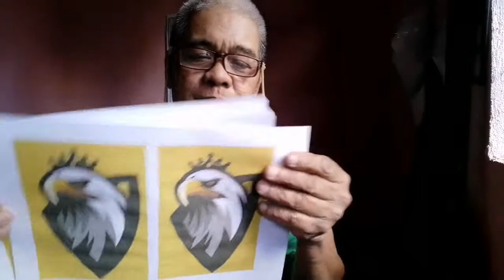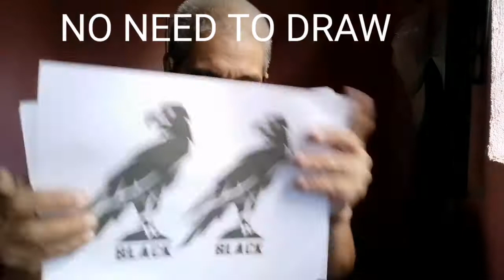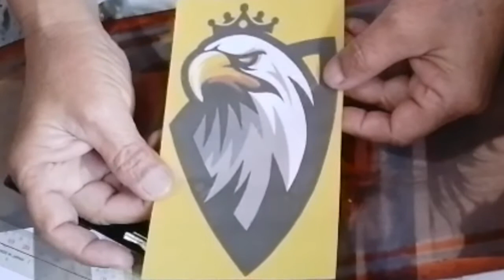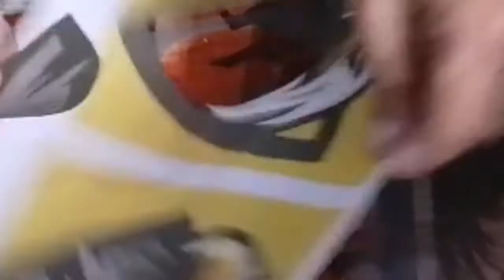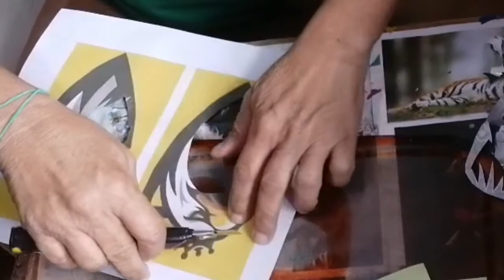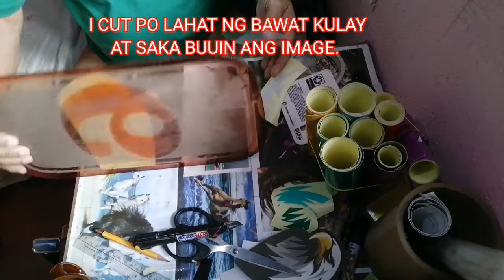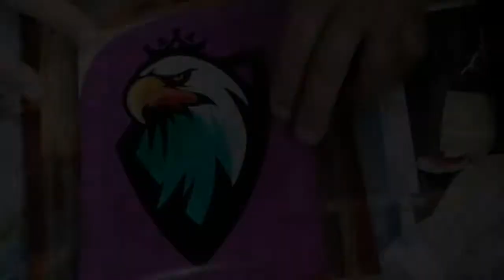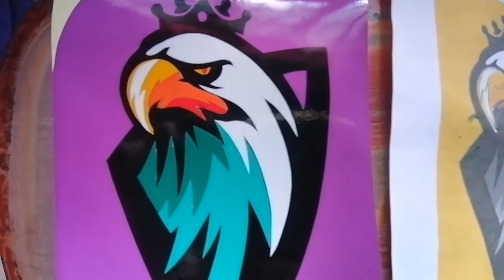NoNeedToDraw TUTORIAL MANUAL STICKER CUTING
Pls. watch till end po para may matutunan po kung sakali salamat enjoy watching po at wag kalimutan Mag subscribe po sa aking channel at I on ang bell para updated po kayo sa mga susunod kong mga video... Maraming Salamat yahoooo mga KADABARKADS!